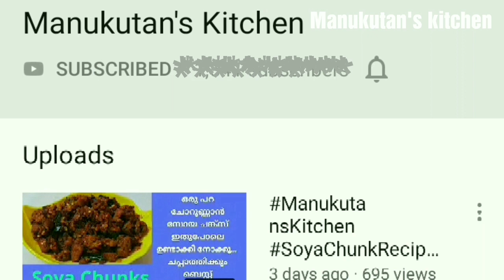Mixture Recipe / South Indian Mixture Recipe / Spicy Kerala Mixture